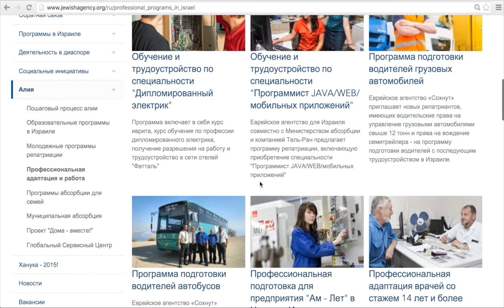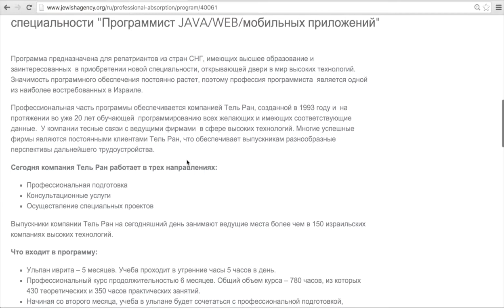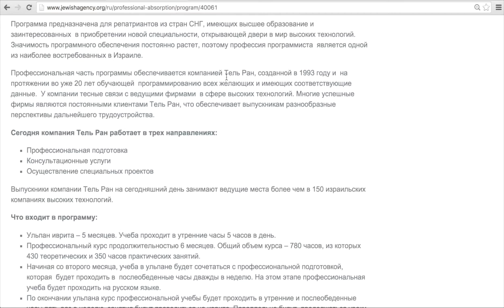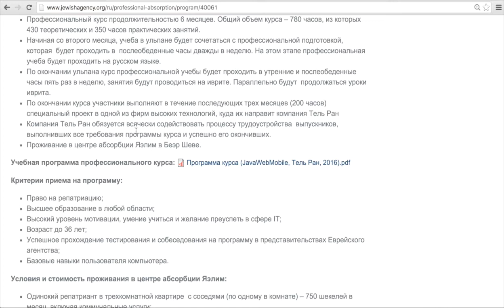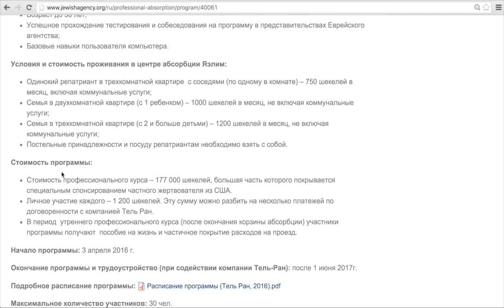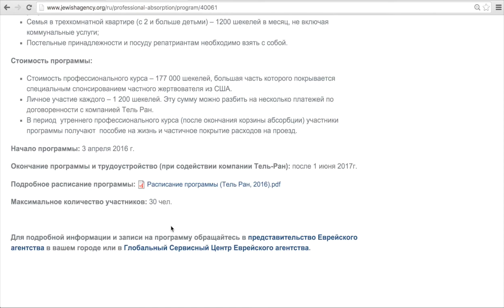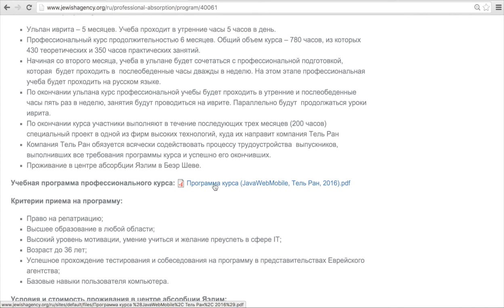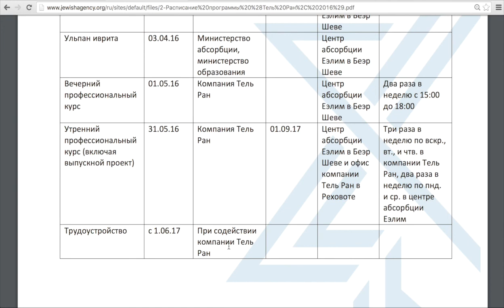Программа репатриации "Программист" Тель Ран